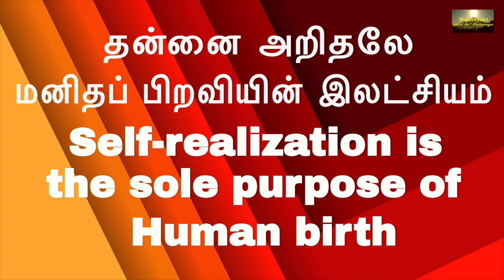(Part-26)-5 நிமிடத்தில் ஆன்ம ஞானம்|ஏதோ ரகசிய ஆன்மிக வழிமுறையில் மரணத்தை ஜெயிக்க நினைப்பது|I-am-less